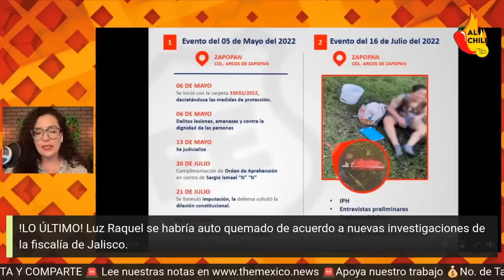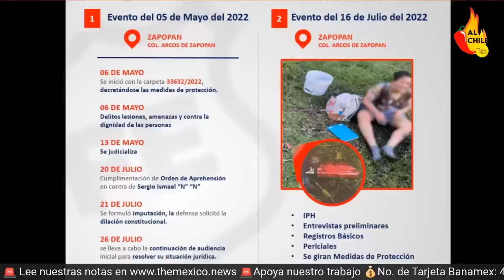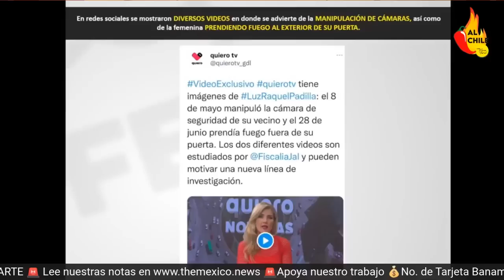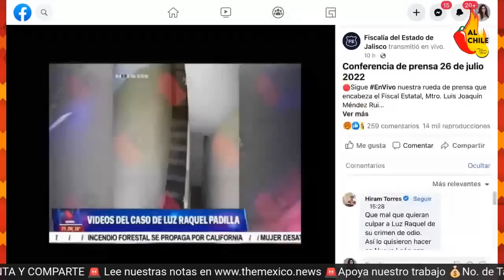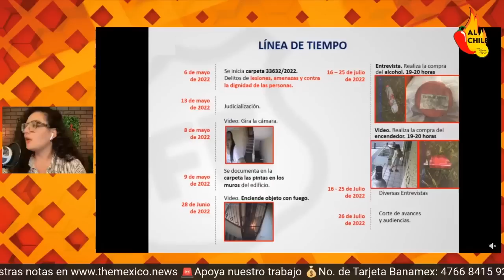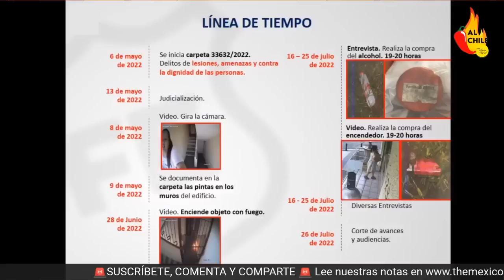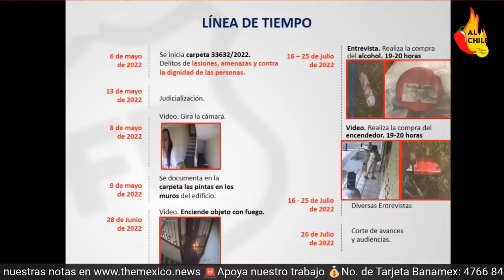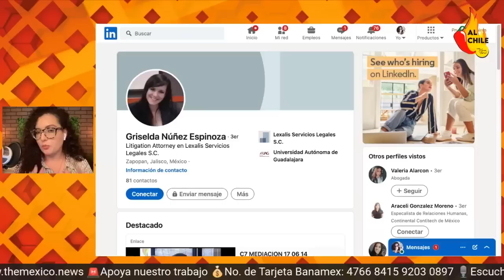Fiscalía CULPA a Luz Raquel Padilla de SU PROPIO FEMINICIDIO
La fiscalía de Jalisco está tomando el caso de LuzRaquelPadilla con nulo respeto la víctima. En esta ocasión, están pasando una serie de videos para asegurar que ella había sido la responsable de propio homicidio. .